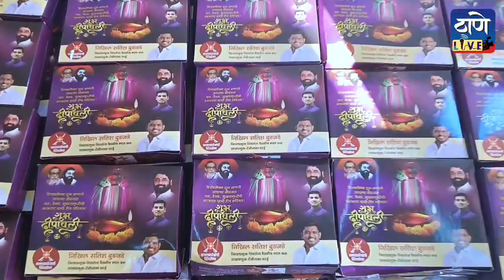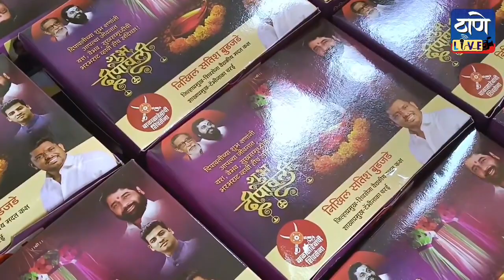दिवाळीनिमित्त प्रभाग क्र. २२ मधील नागरिकांकरिता निखिल सतीश बुडजडे यांच्याकडून खास भेट !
दिवाळीनिमित्त प्रभाग क्र. २२ मधील नागरिकांकरिता शिवसेना वैदकिय मदत कक्षाचे जिल्हाप्रमुख तसेच टेंभीनाका, चरई येथील शाखाप्रमुख निखिल सतीश बुडजडे यांच्याकडून खास भेट !!